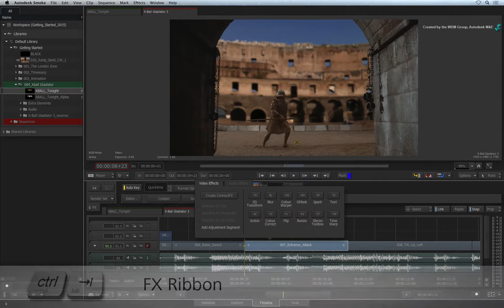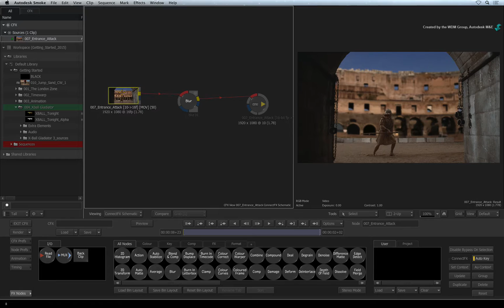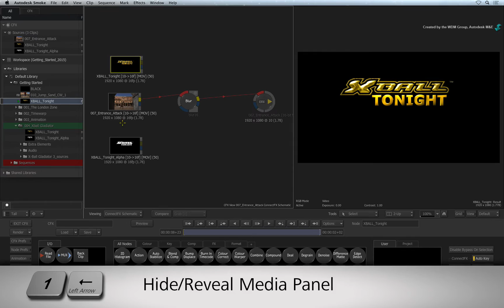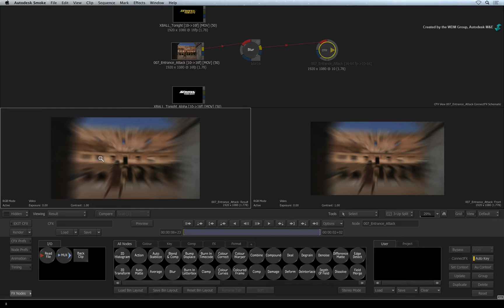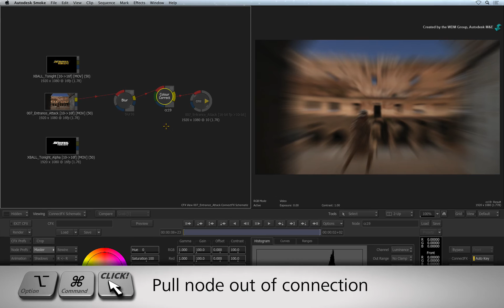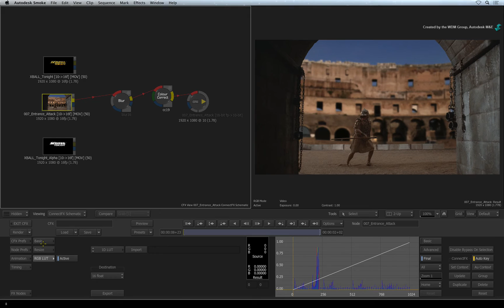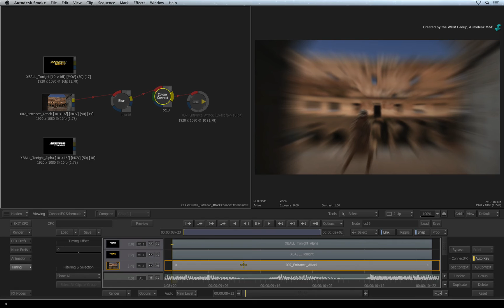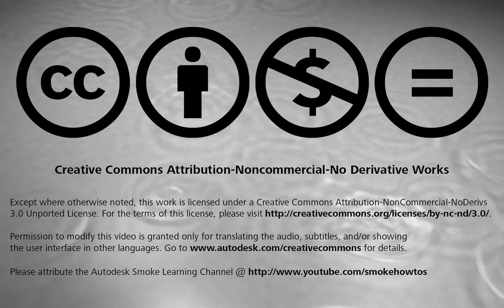ConnectFX Introduction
Level: Beginner

In this video, you are introduced to the concept of node compositing using ConnectFX inside the sequence.